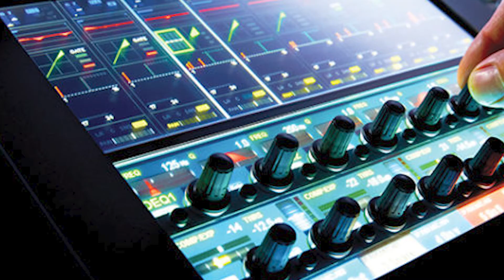La VERDAD detrás de la BRONCA de Juan Gabriel y Rocío Dúrcal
JuanGabriel y a la estrella española RocíoDúrcal eran inseparables que hasta por poco vivían juntitos. Pero lastimosamente se acabó y hoy te contamos las razones.